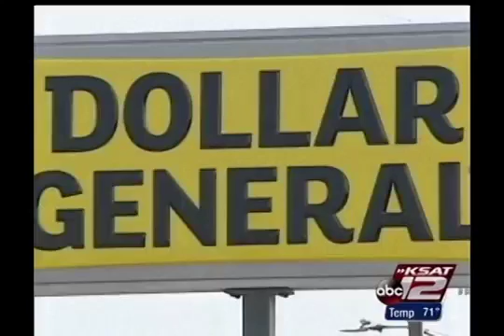Dr J discusses the Importance of Safe Buttocks Plastic Surgery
There has been recent activity of botched plastic surgery near the border. KSAT 12 interviewed Dr. Thomas Jeneby about the importance of making sure you go through all of the proper precautions when considering plastic surgery and choosing a plastic surgeon.